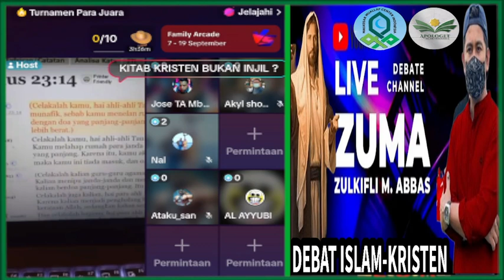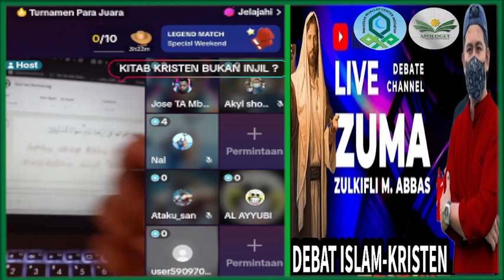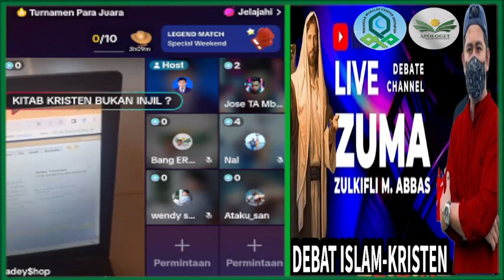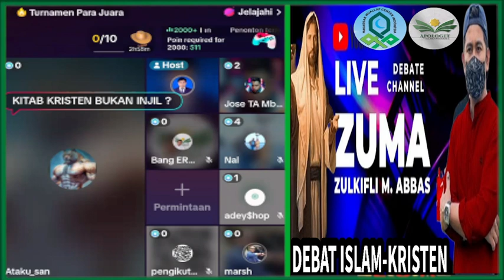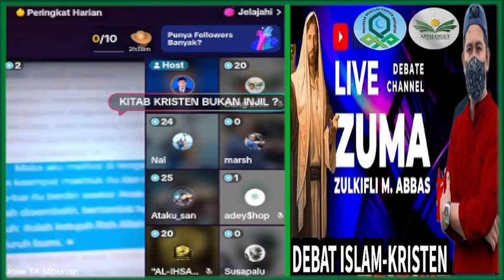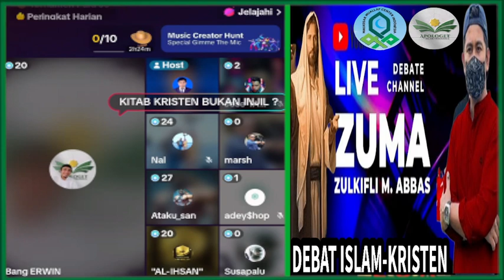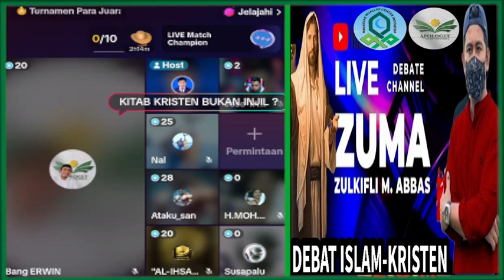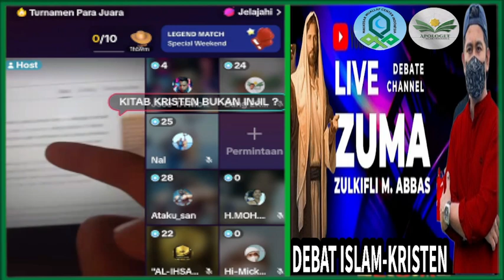MURID PAULUS AKHIRNYA MENCRET DI KULTI MUSLIM